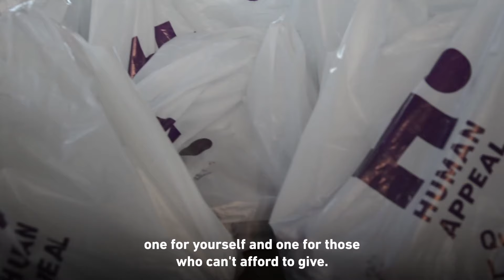Super Qurbani for Gaza - limited number available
In these blessed days of Dhul Hijjah, our Super Qurbani returns, offering you the most impactful and cost-effective way to fulfill your Qurbani this Eid. For just $110, you provide two Qurbanis – one for yourself and one for those unable to afford it. Additionally, your contribution of 5kg of meat in Gaza will provide around 70 meals to those suffering from starvation, displacement, and bombing. Act now, as we have a limited number of Super Qurbanis available. Maximize the impact of your charity before the most blessed days of the year are over and let your Qurbani extend further for the ummah this year, in accordance with the words of the Messenger of Allah (peace be upon him).